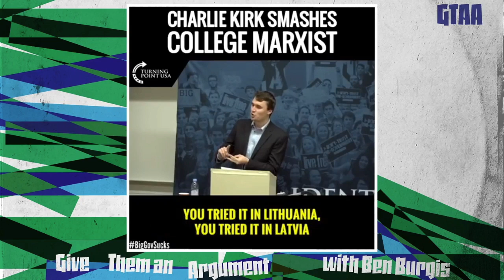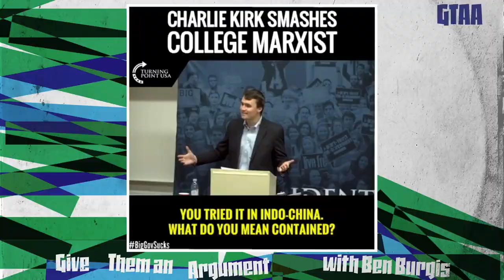Charlie Kirk & the Art of Sort of, Kind of, Not Really Answering Questions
Ben Burgis hosts Nando Vila of Jacobin’s “Weekends,” and Jason Myles of “This Is Revolution,” and they discuss the bizarre ways that the Right is attempting to twist Left values to use for their own benefit — a difficult thing to do, because the Right usually holds diametrically opposed viewpoints when it comes to nearly everything. Ben, Nando, and Jason then discuss the various ways in which Charlie Kirk and others like him manage to avoid actually answering questions.

Image has been cropped and color has been altered.Image Credit: Gage Skidmore